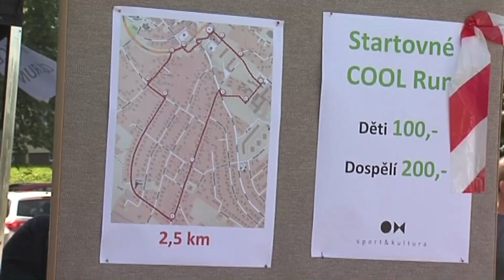Hlučín ► COOL RUN Městské běhy Hlučín │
Televize Hlučínsko Vám přináší reportáž z nové akce na Hlučínsku → Hlučín ► COOL RUN Městské běhy Hlučín │ Hlucinsko.TV na Hlučínsku v Moravskoslezském kraji.

Hlučínsko → členské obce